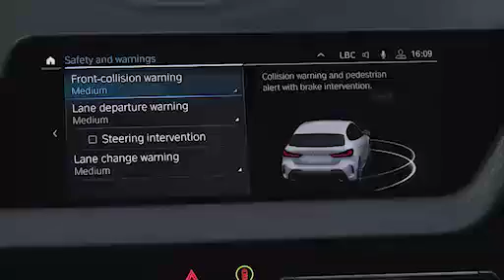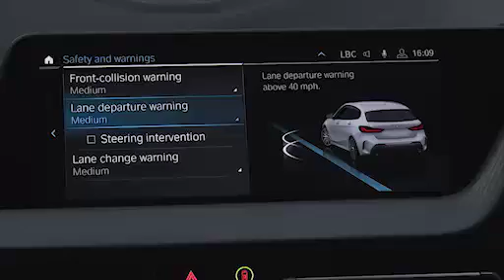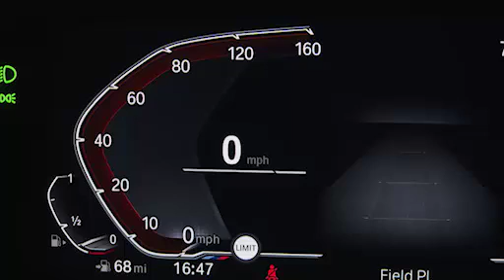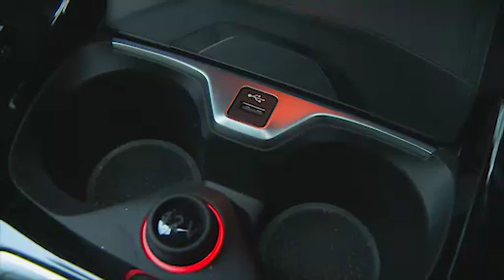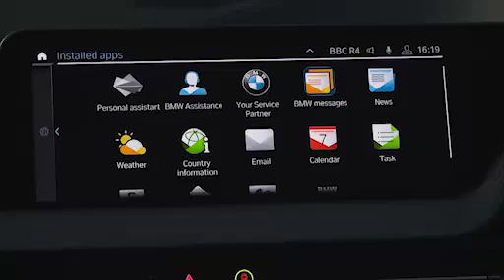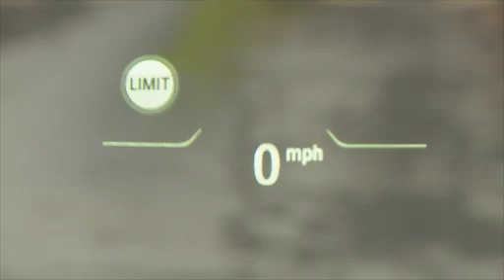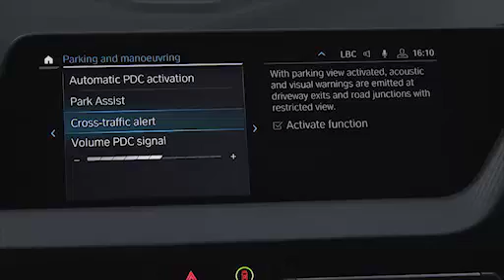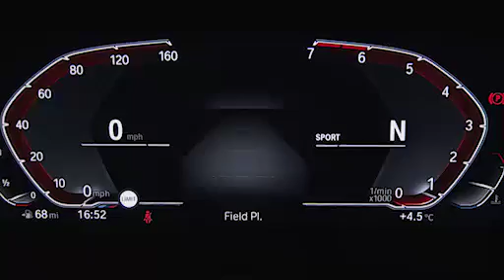BMW 1 Series review ( بررسی BMW سری 1)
The third generation 1 Series looks to establish itself as the premium hatch of choice in a hotly-contested sector. Jonathan Crouch drives it.
نسل سوم سری 1 به نظر می رسد خود را به عنوان دریچه برتر انتخابی در یک بخش پر مناقشه تثبیت کند. جاناتان کراچ آن را رانندگی می کند

The MK3 version of BMW's 1 Series gets a new platform, a new drive layout and new engines. It's sleeker, lighter, safer, more practical and more efficient than before. And, the company reckons, it's still the most rewarding steer in the premium compact hatch sector. Big claims for an important car.